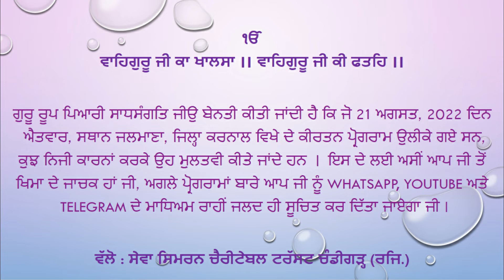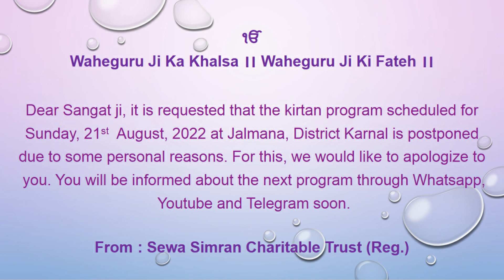Important Announcement regarding Kirtan (21st August, 2022)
Bhai Puran Singh Ji